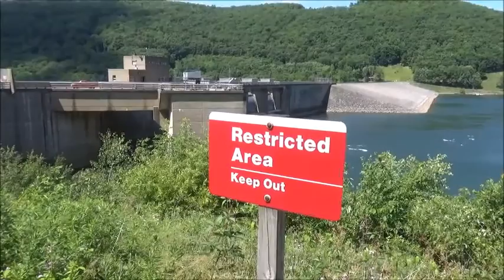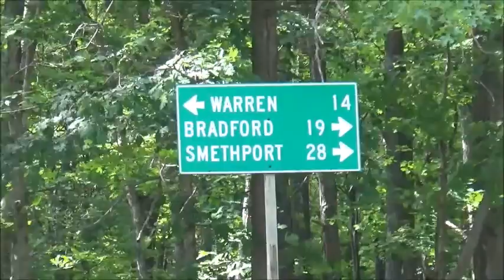Experience Kinzua Dam and Other Allegheny National Forest Attractions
6/28/16 Experience Kinzua Dam, Longhouse Scenic Drive, Jakes Rocks, and Rimrock Overlooks in northern PA.